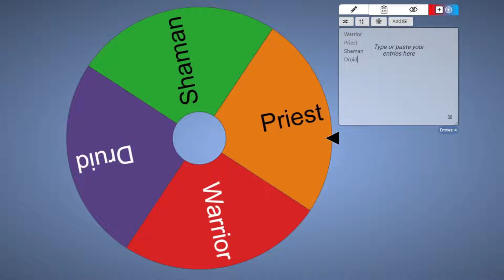WoW Hardcore - Trebuie sa-i impresionezi pe batrani | Druid #1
Discordul meu:
KatrinaGames#0476

Realm: Stitches

Eroii adevarati se nasc din provocari supreme! World of Warcraft Hardcore!
Alatura-te intr-o aventura epica, unde moartea este definitiva si fiecare pas trebuie facut cu prudenta extrema.

In WoW Hardcore, orice greseala poate fi ultima. Vom explora Azeroth-ul clasic, in forma sa cea mai pura si periculoasa. Fiecare zona este plina de primejdii, de la monstri feroce la temnite letale, iar o clipa de neatentie poate insemna sfarsitul drumului nostru. Fara respawn-uri, fara a doua sansa - doar curajul si priceperea ta te pot mentine in viata.

Dar aceasta provocare suprema nu inseamna doar lupta si supravietuire. Vom descoperi comori ascunse, vom infrunta sefi legendari si vom rade in fata pericolului. Aventurile noastre vor fi pline de momente de adrenalina pura, dar si de rasete, pentru ca umorul este cel mai bun antidot impotriva fricii.

Haide sa dovedim ca suntem cei mai buni dintre cei mai buni!